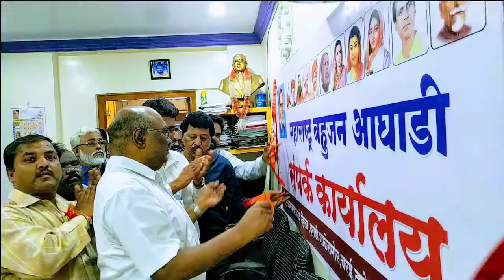महाराष्ट्र बहुजन आघाडीचे राज्य संपर्क कार्यालयाचे उदघाटन l THANE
"महाराष्ट्र बहुजन आघाडीचे राज्य संपर्क कार्यालयाचे उदघाटन"

ठाणे :
आज ठाणे येथील चरई विभागात मा.आमदार श्री लक्ष्मण माने ह्यांच्या हस्ते महाराष्ट्र बहुजन आघाडी च्या राज्य संपर्क कार्यालयाचे उदघाटन झाले.
उदघाटन प्रसंगी आघाडी चे नेते मा.तानसेन ननावरे रा.अध्यक्ष युनायटेड रिपब्लिकन पक्ष, समाधान नावकर रा.अध्यक्ष RPI (रेफॉरमिस्ट),  गजानन सिरसाट रा.व संस्थापक इंडियन सोसिएलिस्ट रिपब्लिकन असोसिएशन (ISRA),  विजय घाटे रा.अध्यक्ष रिपब्लिकन बहुजन सेना, संजय कांबळे अध्यक्ष महाराष्ट्र रिपब्लिकन पक्ष,  प्रो भारत जाधव , रा.अध्यक्ष दिव्यांग सेना & महाराष्ट्र राज्य संघटक ISRA,नितीनभाऊ मोरे रा. नेते युनायटेड रिपब्लिकन पक्ष, हरीचंद्र पाटील संघर्ष सेना, आणि बरेच नेते मंडळी उपस्थित होते.
सोबतच अनेक पक्ष संघटनांचे पदाधिकारी व महिला पदाधिकारी उपस्थित होते .
                   उदघाटन समारंभानंतर पत्रकार परिषद घेण्यात आली . पत्रकार परिषदेत मा. तानसेन ननावरे व मा. लक्ष्मण माने दोघांनी सुद्धा पुन्हा एकदा आघाडी ची मुख्य भूमिका पत्रकारांना समजावून सांगितली.
तसेच महाराष्ट्र बहुजन आघाडी व महाराष्ट्र वंचित बहुजन आघाडी (पक्ष) एक दुसऱ्याच्या हातात हात घालून काम करतील असे ठरवण्यात आले .
            ह्या कार्यक्रमात बोलताना मा.लक्ष्मण माने ह्यानी कॉंग्रेस व राष्ट्रवादी काँग्रेस सोबत बोलणी करून पूर्ण राज्यामध्ये 50 जागा लढविण्याची घोषणा केली. तसेच आपला सर्वांचा शत्रू हा भाजप आहे हे ही समजावून सांगितले.